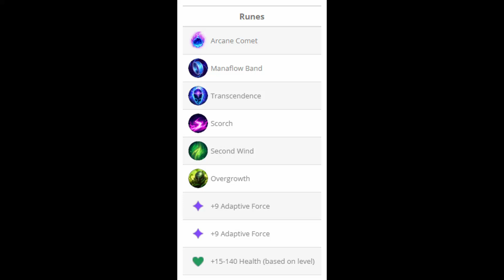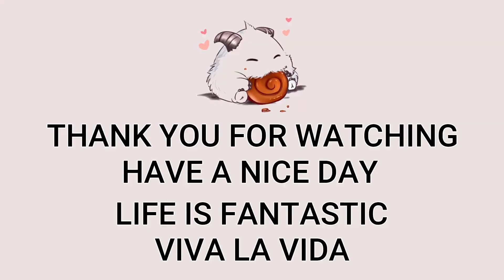Sejuani Top VS Gangplank | KR Master Patch 13.24